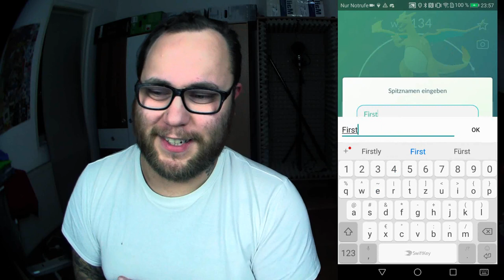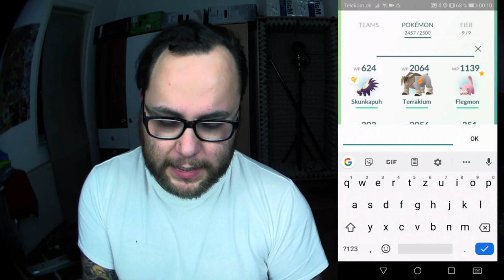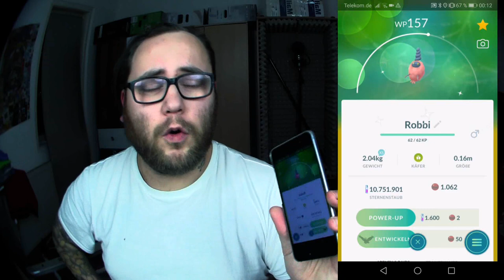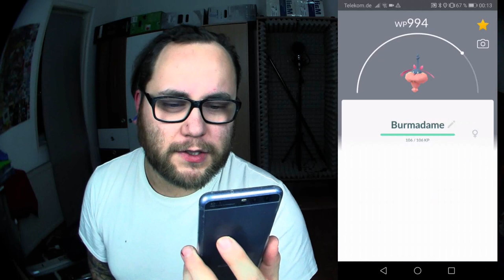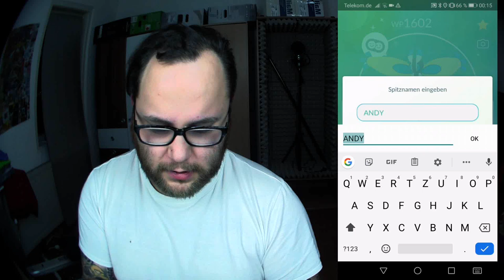ALLE 7 Shiny Burmys (Familien im Brennpunkt) | Pokémon GO Deutsch # 552